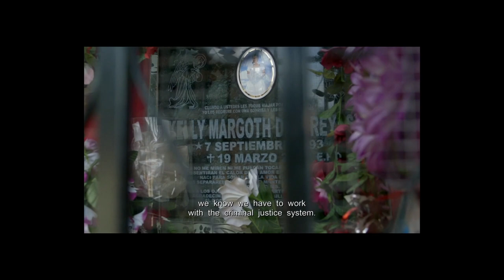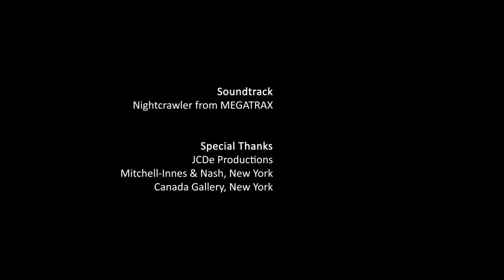Jean-Cosme Delaloye & Sarah Braman | Twilight Talks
Kevin Moore talks with Swiss journalist and documentary filmmaker Jean-Cosme Delaloye about bearing witness to vulnerable lives, exercises in empathy, and political decisions that make a difference.

(14:56) Artist Sarah Braman considers the lessons of community and family, of believing you can do what you put your mind to, respecting the pain of others, and art as a road to being a better person

TWTT01003